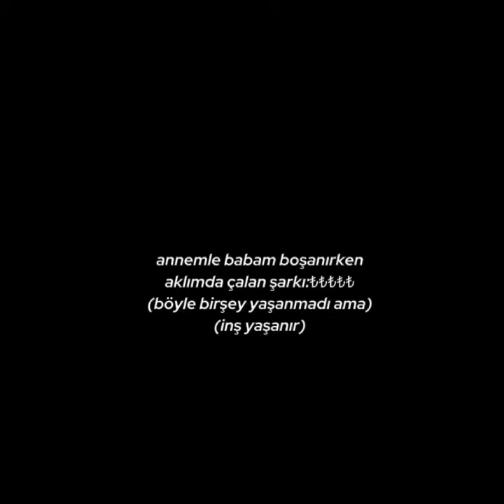arkadaki fancam b@k gibi çünkü düşmanlar var